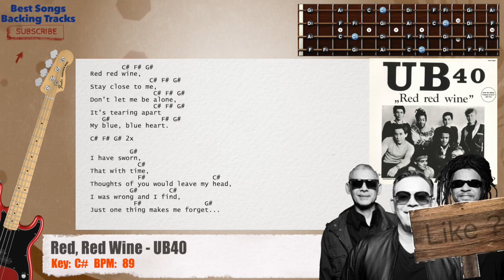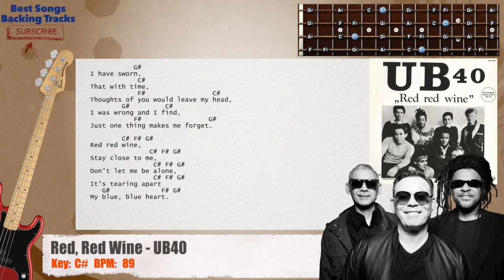🎻 Red, Red Wine - UB40 Bass Backing Track with chords and lyrics